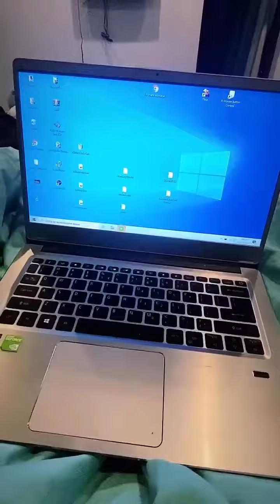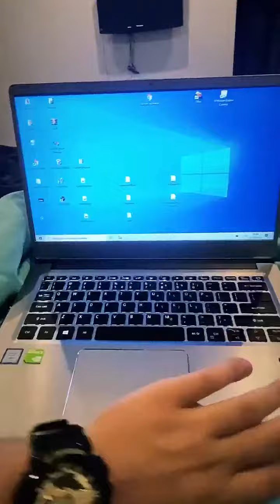POCZCIWY KRZYCHU zepsuł LAPTOP❓! NIESAMOWITY pomysł Pateca!Ekipa Insta Story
Copyright: murcix/_minimajk/patec_wariatec/poczciwykrzychu
IG z dnia 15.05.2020 r.